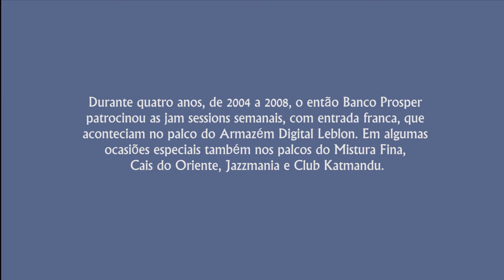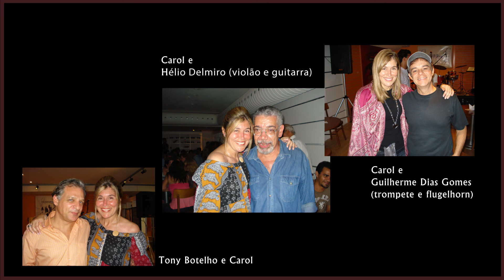"NÔA NÔA" (Sergio Mendes)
CD Prosper Jam III